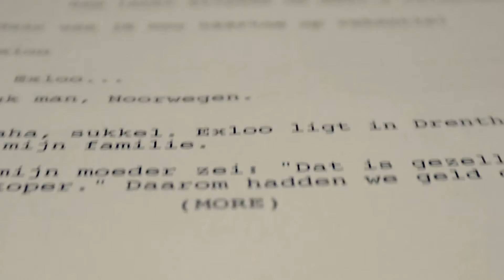Pestkoppen | 1ste SCRIPTLEZING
We zijn begonnen! De scripts zijn uitgedeeld, de spelers van Zwerm hebben vandaag de eerste scriptlezing. Ze kunnen niet wachten om deze voorstelling over pesten bij jou op school te spelen!